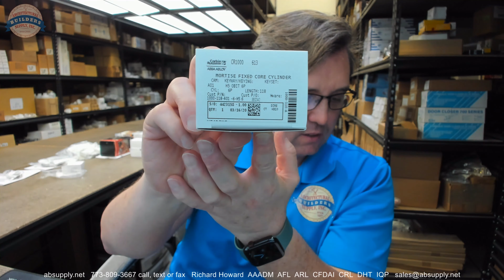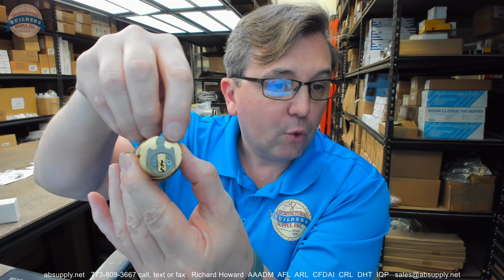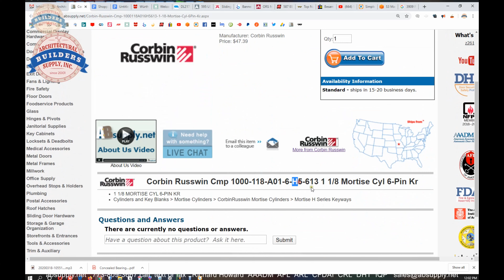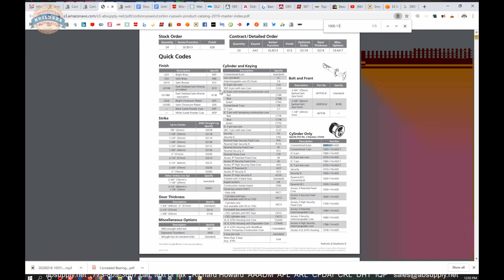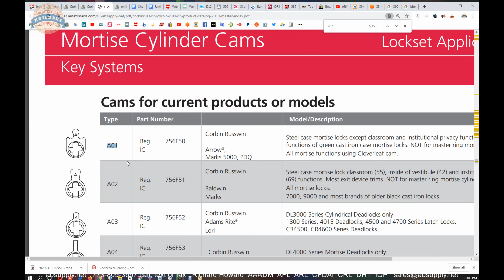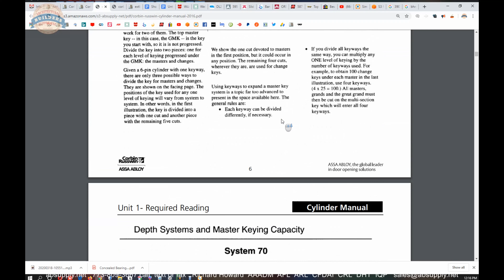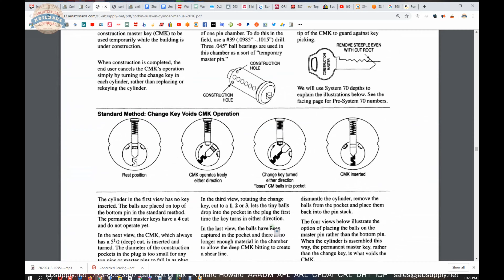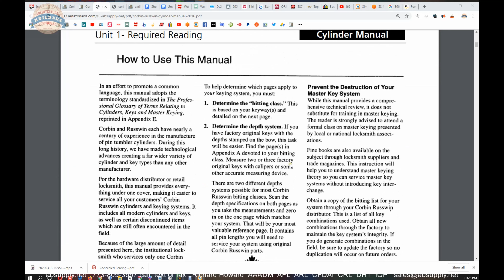Corbin Russwin Cmp 1000 118 A01 6 H5 613 1 1 8 Mortise Cyl 6 Pin Kr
This video from absupply.net is to bring you a closer look at the Corbin Russwin Cmp 1000 118 A01 6 H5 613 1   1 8 Mortise Cyl 6 Pin Kr where we will visually review the item along with its dimensional properties and its intended uses.